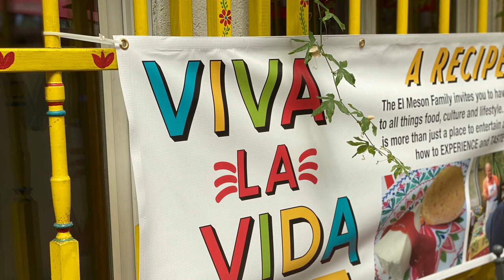A BACKSTAGE PASS INTO THE TOP HISPANIC RESTAURANT IN THE NATION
LEARN AMAZING RECIPES AND THE REAL SECRET OF A 3RD GENERATION RESTAURANT